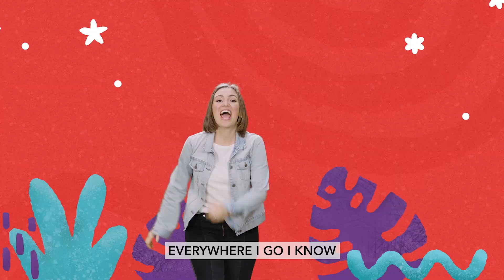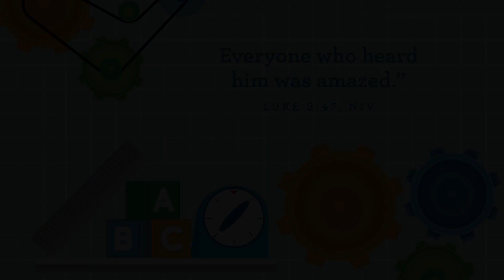Calvary Kids: At Home Preschool Edition - January 22